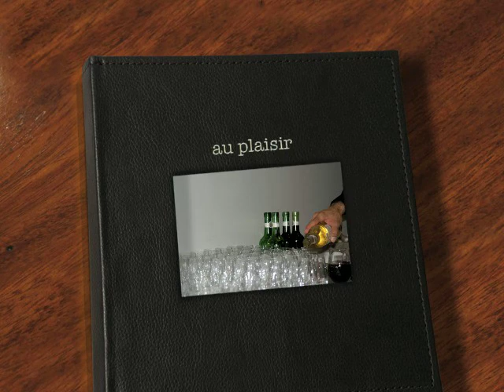Le Forum des jeunes ambassadeurs en action 01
Montage : Jac Gautreau.